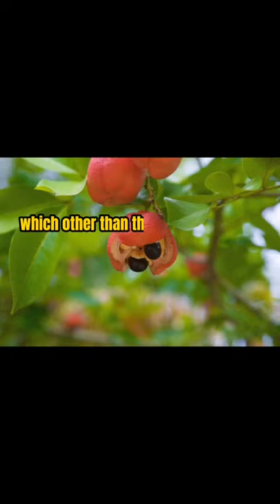top 3world most dangerous foods (like and subscribe)